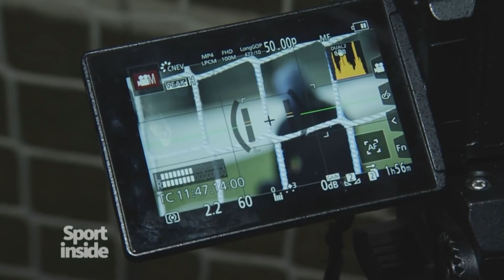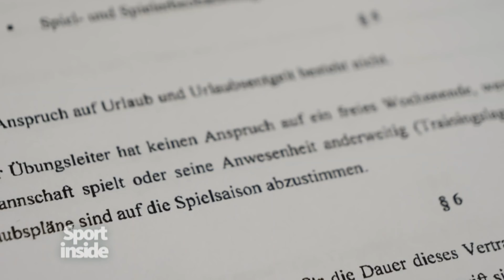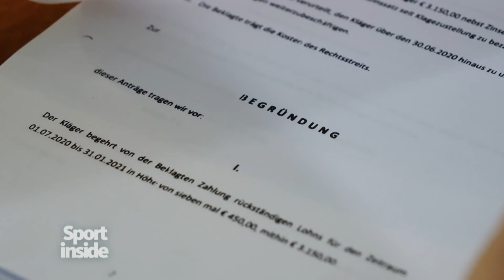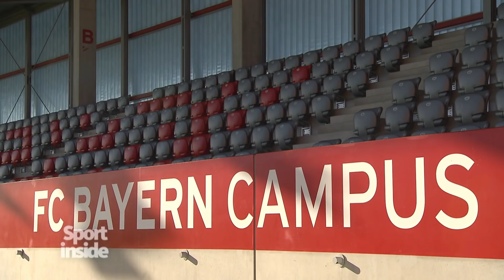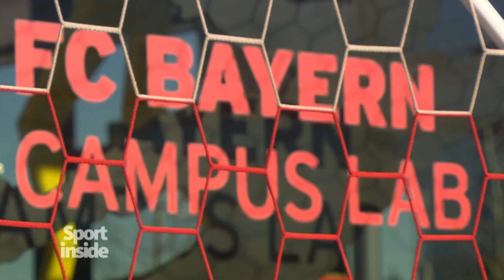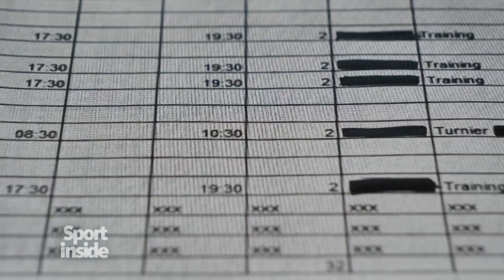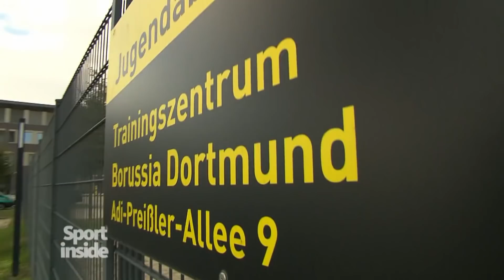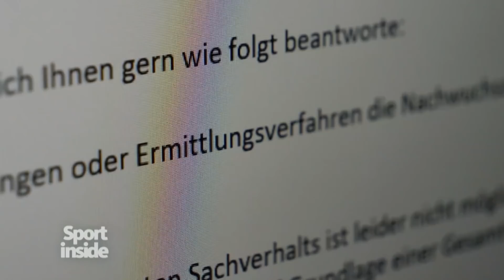Trainer im Bundesliga-Nachwuchs unter Mindestlohn | Sportschau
Die Bundesliga preist die Nachwuchsleistungszentren der Klubs als exzellente Kaderschmieden für den Fußball-Nachwuchs. Doch die Kinder und Jugendlichen werden dort häufig von Minijobbern auf 450-Euro-Basis betreut. Dabei umgehen die Vereine in manchen Fällen auch die geltenden Mindestlohnregelungen.

Ein Sport-inside-Film von Matthias Wolf

Das WDR-Magazin Sport inside erzählt die Geschichten jenseits der glitzernden Sportwelt: informativ, kritisch und authentisch. Sport inside deckt auf, fragt nach, eckt an. Wir setzen Themen und beobachten neue Trends - sonntags um 23.30 Uhr im WDR Fernsehen und hier auf dem Sportschau-Youtube-Kanal.